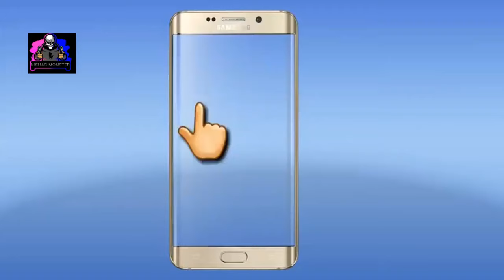O karam khudaya hai/hindi song/atif aslam new song!!